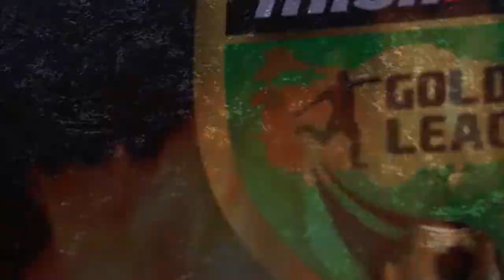Golden League Fikirtepe / WHO İS NEXT / Şampiyonun Hikayesi